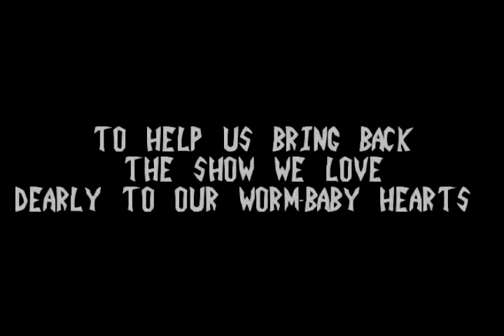'Operation Head Pigeons'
Hello, I am Control Brain Hillary. One of the nine workers/admins for Operation Head Pigeons

Operation Head pigeons is a group of devoded fans trying to get Invader Zim back into productions, after it got cancelled for ten horrible, horrible years. The reason "why" we're doing this is because, Invader Zim was: it self, the best show on tv! Not including the new, horribly made, shows that are out now.
Plus, after the show was cancelled there were over 15 unfinished episodes, so, as a fan you can agree that Invader Zim was left "unfinished", and, it also left us fans with unanswered questions.

So, please. Please help us on this mission to get this amazing show back!